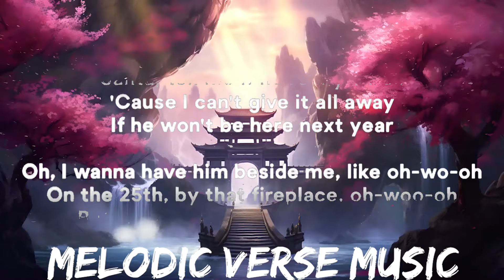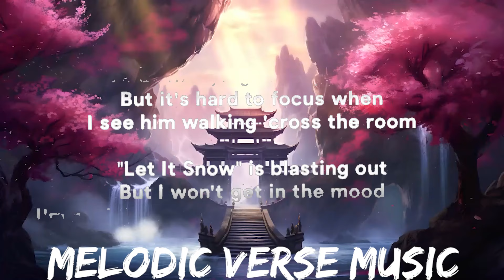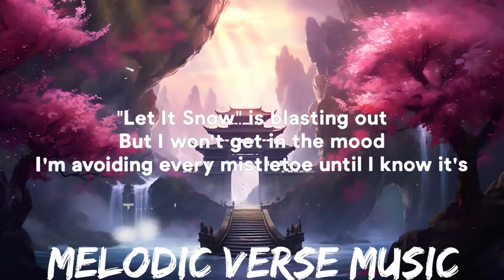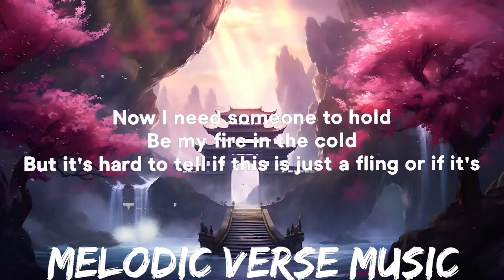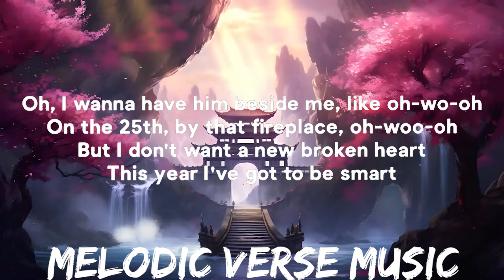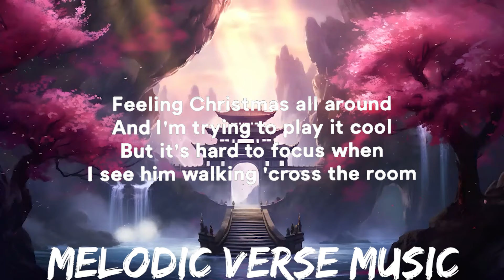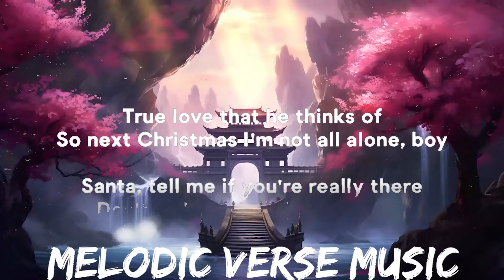Ariana Grande - Santa Tell Me (Lyrics) | 25mins - Feeling your music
» Support Ariana Grande:

» Lyrics:
[Chorus]
Don't make me fall in yêu again if he won't be here next year

[Pre-Chorus]
True yêu that he thinks of

[Verse 2]
I've been down this road before
Fell in yêu on Christmas night

[Bridge]
Oh, baby
Oh, woah

[Chorus]
Don't make me fall in yêu again if he won't be here next year (If he won't be, if he won't be here)